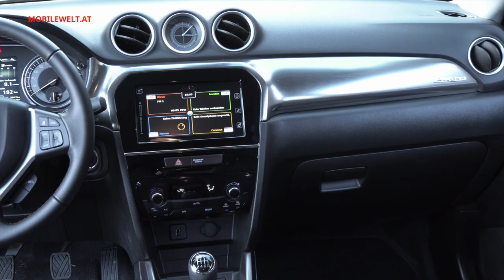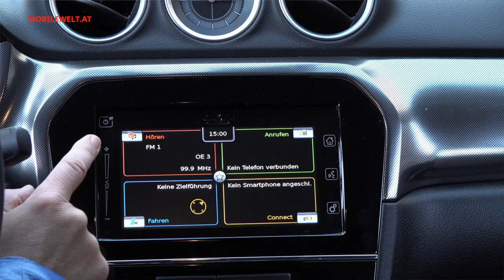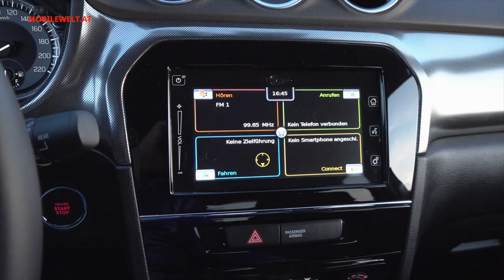Suzuki Vitara 2019 mit Sonderedition 30 Jahre Vitara Austria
Anlässlich 30 Jahre Suzuki Vitara in Österreich legt Suzuki Austria eine Sonderedition auf. Was alles drin und dran ist und welchen Eindruck der neue Vitara insgesamt macht, erfahren Sie im Video.